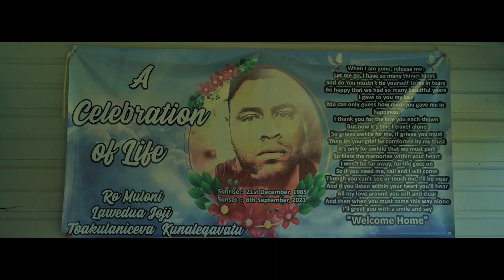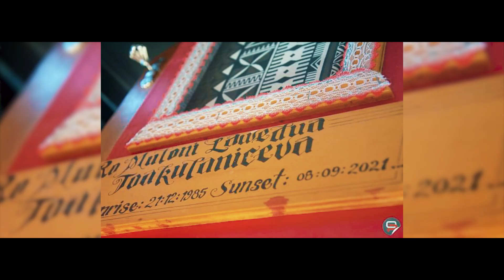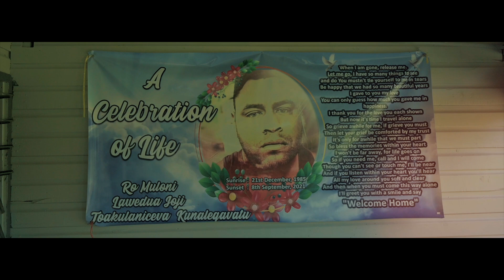Tegu Ni Delai Uluilagi - Ko Na Dau Nanumi Tu Ga [Official Music Video]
Composer: Inosi Muanakiwai
Manager: Vilive Dakunimata
Recording Studio: Bravo 2 Zero
Sound Engineer: Freddy Suka
Vocals: Laiakini Biraki, Jale Feresi, Ifereimi Masibana & Filimoni Naika
Photos: Qalicake Production
Video Production: SEE SAW